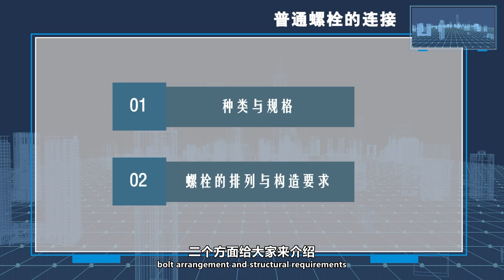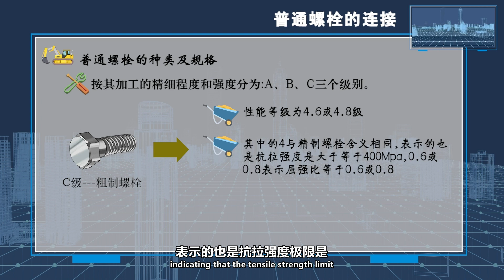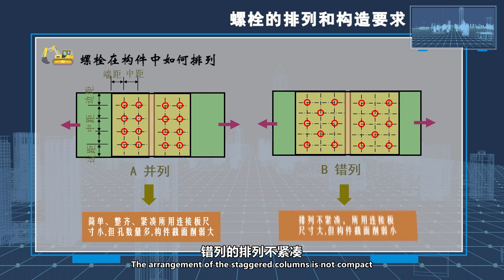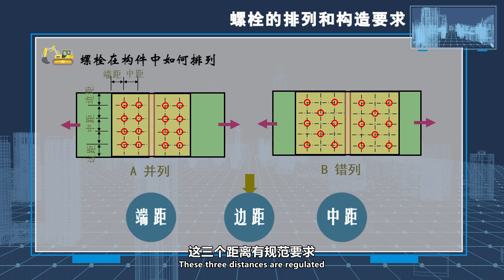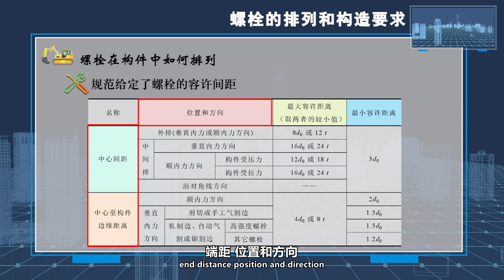2 2 1 普通螺栓连接